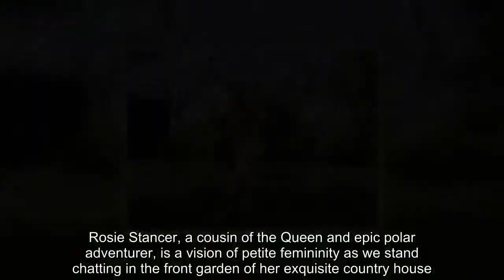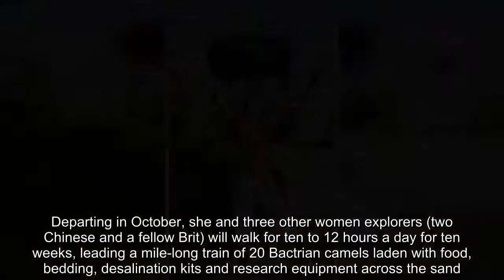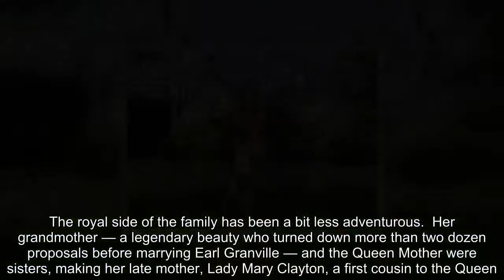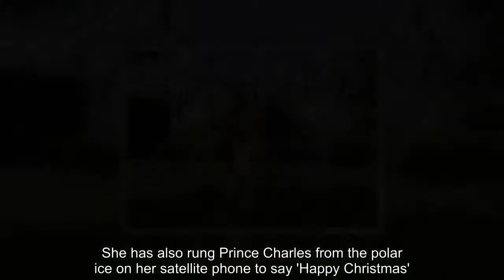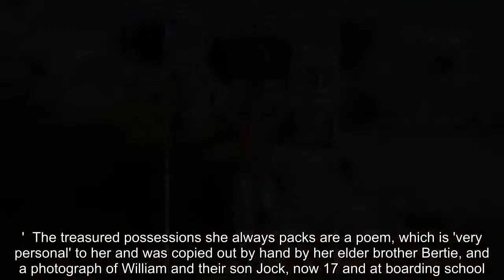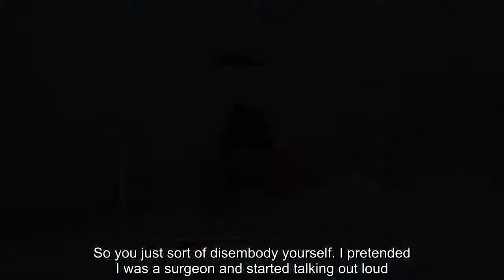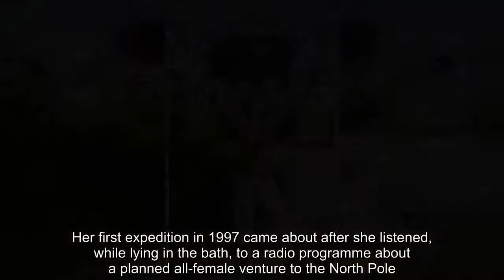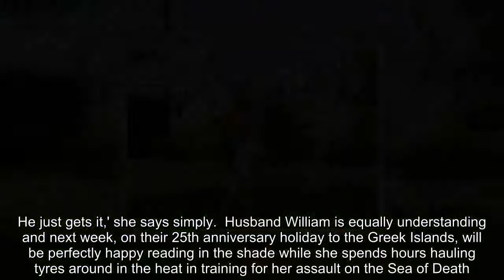Queen's cousin is set to cross 60-mile desert the 'Sea of Death'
Rosie Stancer, a cousin of the Queen and epic polar adventurer, is a vision of petite femininity as we stand chatting in the front garden of her exquisite country house.  Her waist is childlike and her arms so slender that I fear a warm embrace might snap her in two.  And then, with barely a grunt, she hoists a vast, muddy 20-kilo Land Rover tyre high above her head and holds it there with her twig-like arms for, well, quite some time as she grins her enormous grin.  Of course she does. Rosie, 58, is the woman who in 2007, calmly and with no anaesthetic or painkillers, sawed off two of her toes with a penknife when frostbite threatened to scupper her solo trek to the North Pole.  Oh yes, then promptly bandaged them up and walked on their throbbing stumps for another 83 days and 400-odd miles, in minus 50-degree temperatures. Alone.  Now, this veteran of group and solo assaults on both Poles is back in training for another epic expedition — as ever, with the blessing of her husband William, a marketing consultant.  This time she will attempt to cross the 600-mile-wide Taklamakan Desert in Western China, known as the 'Sea of Death' for its endless rolling dunes.  Departing in October, she and three other women explorers (two Chinese and a fellow Brit) will walk for ten to 12 hours a day for ten weeks, leading a mile-long train of 20 Bactrian camels laden with food, bedding, desalination kits and research equipment across the sand.  Each evening they will spend hours digging 6ft holes to find water for their camels.  Temperatures will top 40C, plunge to freezing overnight and fall to a steady minus 20 towards the end of the trip, as the terrain and altitude changes.  'Only one expedition leader has ever completed this and lived to tell the tale,' she says, referring to another Brit, Charles Blackmore, in 1993.  'But adventuring is part of me. It feeds the soul. There's a pull that I can't resist.'  It's certainly in her blood. Her grandfather, the Earl Granville, was deselected at the last minute from Captain Scott's fateful 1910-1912 South Pole expedition. At 6ft 4in, he was deemed too tall to fit in the tent and would have needed too many rations.  Meanwhile, her grandfather-in-law, Sir James Wordie, was chief geologist on Sir Ernest Shackleton's 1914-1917 Transantarctic Expedition.  The royal side of the family has been a bit less adventurous.  Her grandmother — a legendary beauty who turned down more than two dozen proposals before marrying Earl Granville — and the Queen Mother were sisters, making her late mother, Lady Mary Clayton, a first cousin to the Queen.  Rosie, who at one stage lived with her mother in a grace-and-favour apartment in Kensington Palace, insists she is 'only a cousin', but there is a close connection.  Prince Philip, she says, is 'terribly funny', while in her sitting room there is a large photo of the Queen Mother holding Rosie's then baby son Jock, and beaming.  'He was howling but you'd never know. She was a good aunt,